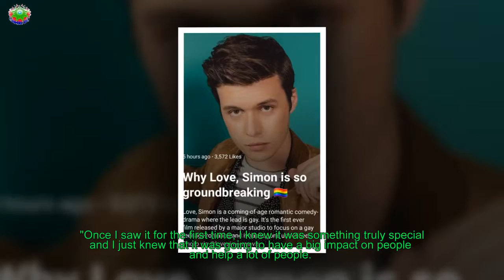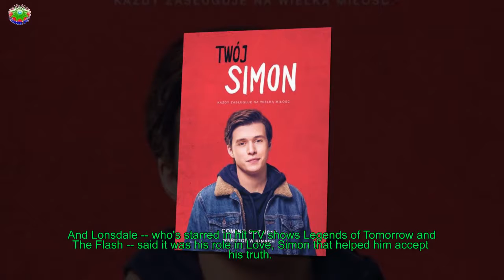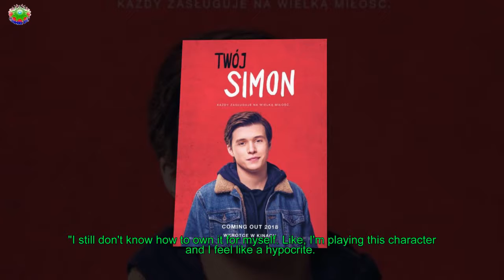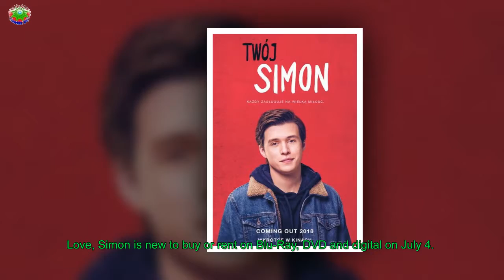Exclusive: 'Love, Simon' star Keiynan Lonsdale says he like a 'hypocrite' while filming the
If there's anyone who can truly relate to the coming-of-age movie Love, Simon, it's Aussie actor Keiynan Lonsdale.
[time]The heartwarming film centres around 17-year-old Simon played by Nick Robinson, who's struggling to tell his family and friends that he's gay. But when he falls in love online with a classmate whose identity remains unknown, Simon embarks on a journey of self-love and self-acceptance.